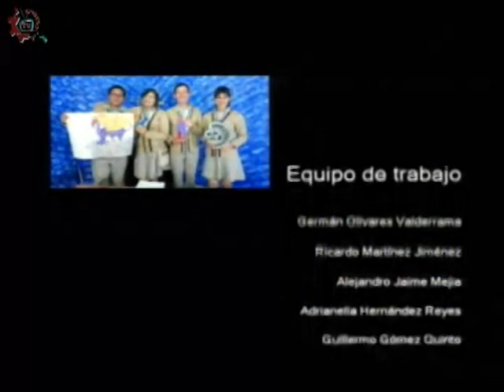20170607-CE1617/Nuestros alumnos/Orgullo escolar -EST 37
Nuestros alumnos. Orgullo escolar. EST 37. Invitados: Josué, Joel, Axel, José. Conduce: Alejandro Jaime. Fecha de emisión: 07 de junio de 2017. Este y otros programas los puedes ver